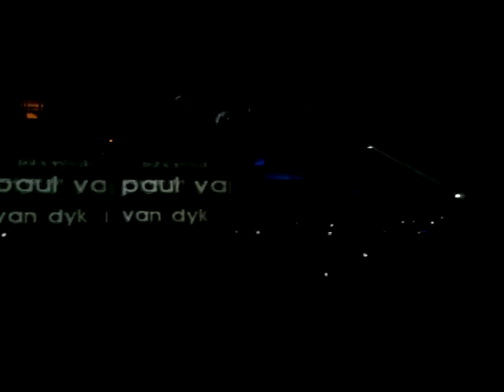Paul Van Dyk @ Amnesia Milano 19/12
inizio paul van dyk amnesia